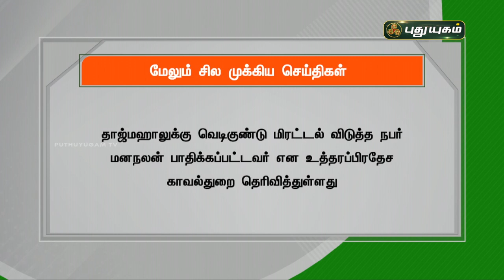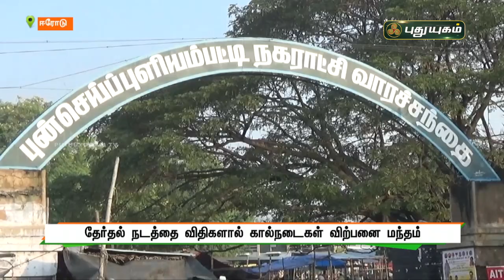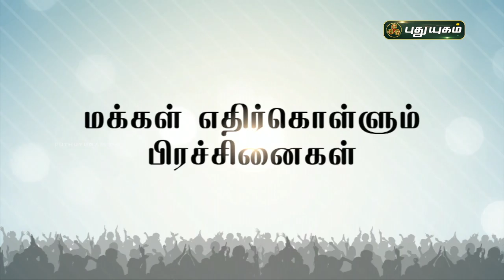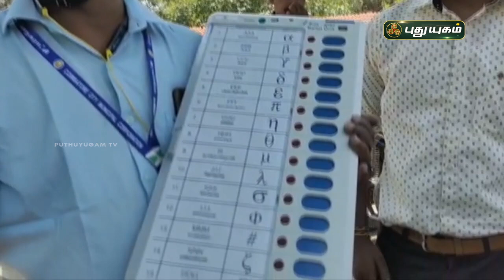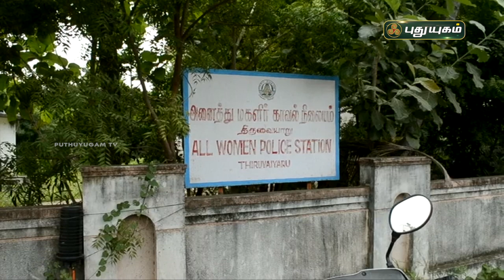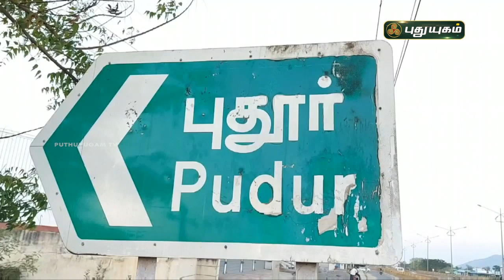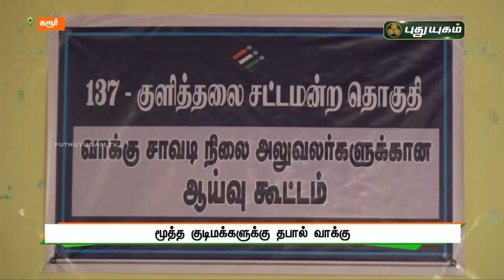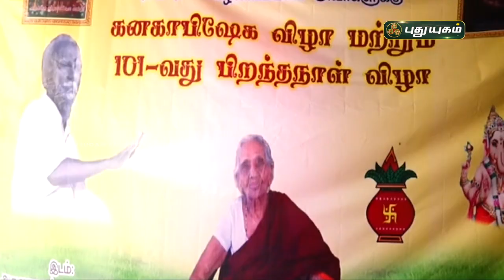புதுயுகம் செய்திகள் | 8AM News | 05-03-2021| Puthuyugam News | PuthuyugamTV